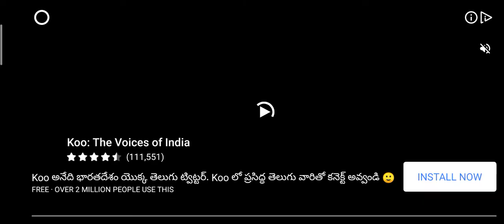How. To. Beat. The. Robort. In. Veg. Crime games